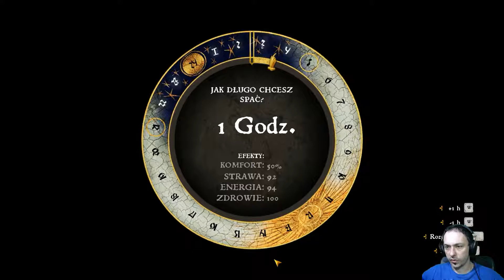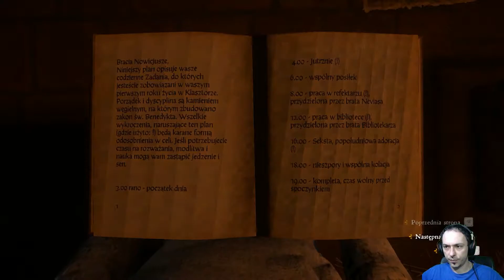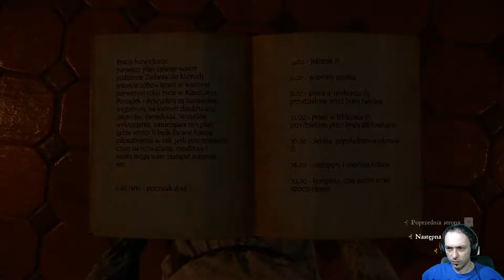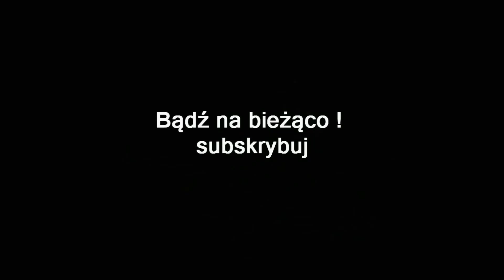ZAGRAJMY W KINGDOM COME DELIVERANCE 1080p (PC) #52 | KSIĘGI ZAKAZANE